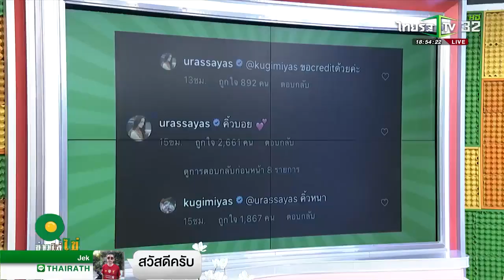ณเดชน์ - ญาญ่า ข่าวใส่ไข่ สดใหม่ ให้เยอะ 21 01 2021